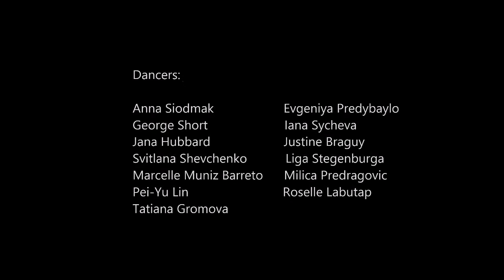Changing Edited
Performed at 3rd Annual Movement SDG Showcase.
Choreography by Cheryl Lynn Obal.

Dancers:
Anna Siodmak
Evgeniya Predybaylo
George Short
Iana Sycheva
Jana Hubbard
Justine Braguy
Svitlana Shevchenko
Liga Stegenburga
Marcelle Muniz Barreto
Milica Predragovic
Pei-Yu Lin
Roselle Labutap
Tatiana Gromova